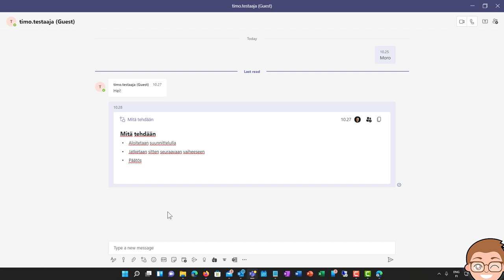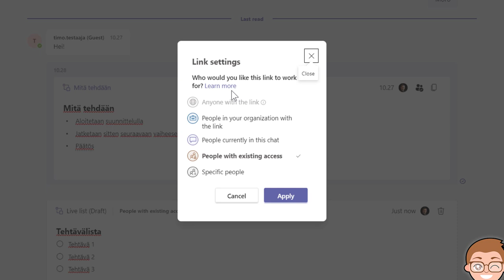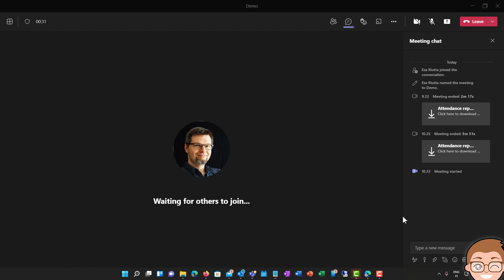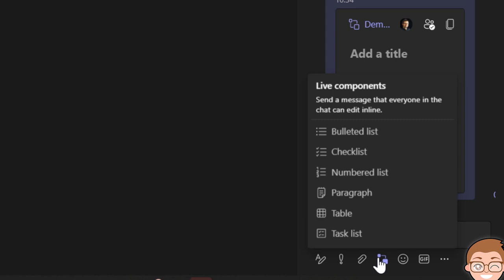Näin lisäät Teamsin keskusteluihin yhteismuokattavia osia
Vinkki: Teamsin keskusteluihin voi lisätä osia, mitä kaikki osallistujat voivat muokata suoraan keskustelun sisältä. Esim. tehtävälistoja, taulukoita tai ihan vain yhteismuokattavaa tekstiä. Tsekkaa kikka videolta!